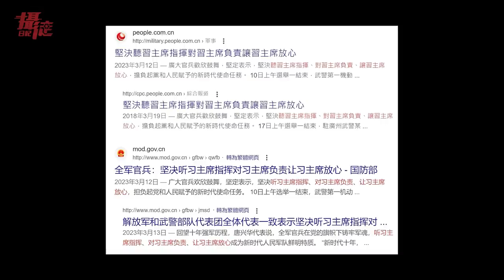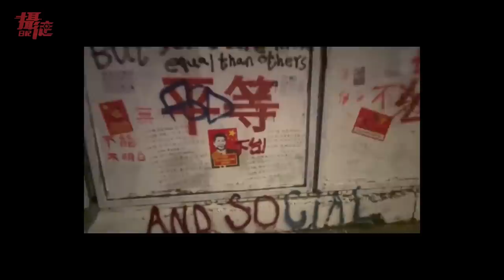小粉紅毀壞倫敦塗鴉牆！換上中國標語不到一天翻車了⋯天津災民痛罵台灣⋯家裡被水沖走